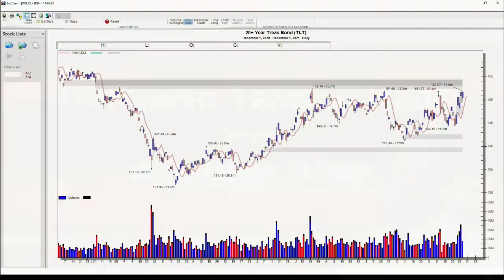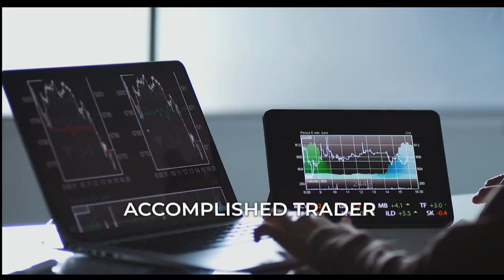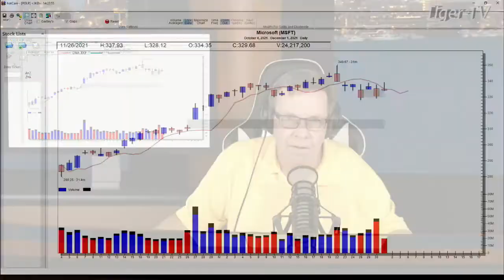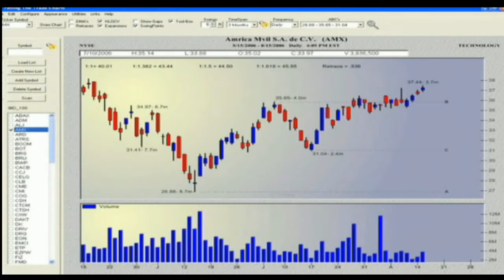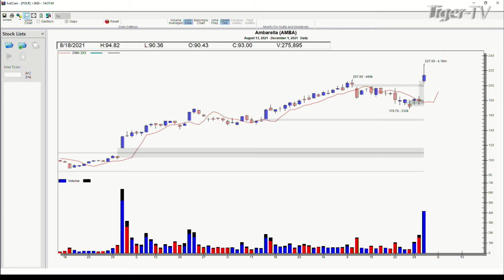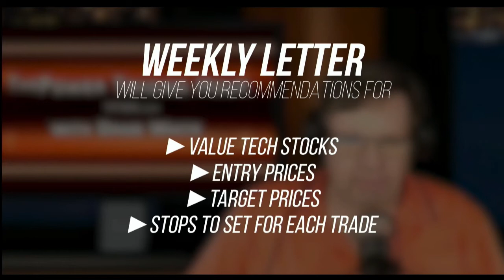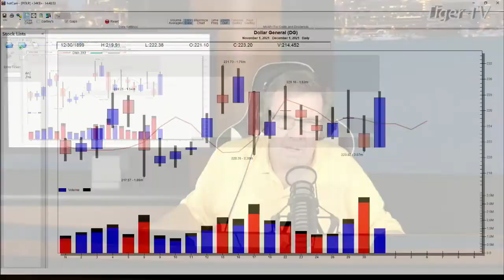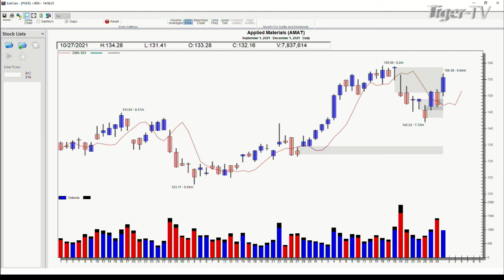December 1st, Power Trading Hour with David White on TFNN - 2021